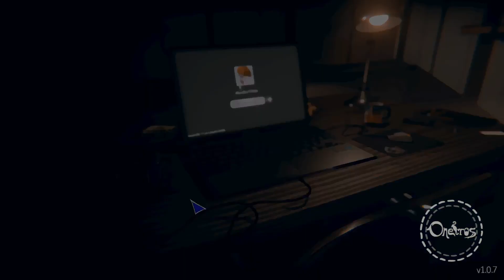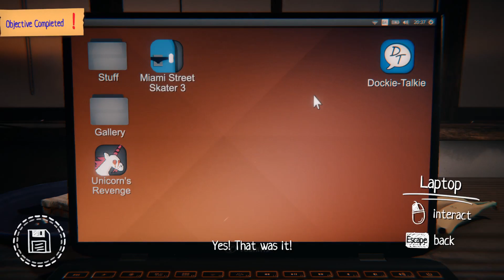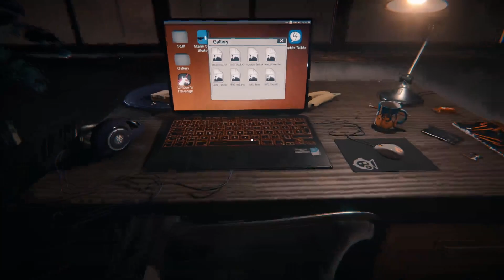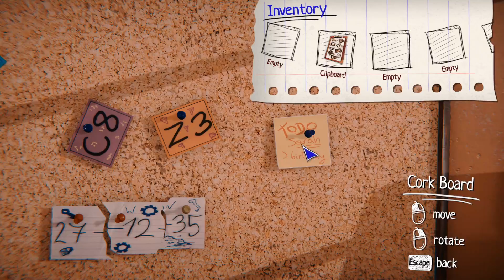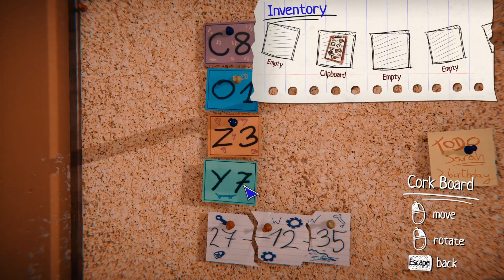Oneiros Complete Walkthrough / A surreal, mysterical, adventure puzzle game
You can support me if you want to see more walkthroughs/reviews
Oneiros is a first-person, surreal puzzle adventure game that combines escape-room, classic adventure and crafting/building mechanics into a single narrative-based, surreal experience filled with psychedelic visions.
Do you want to know the perfection time of the games? Is the game looks like something you would love to play? Support the developer by purchasing it on steam

This Game may contain content not appropriate for all ages, or may not be appropriate for viewing at work: Strong Language, Alcohol Reference.